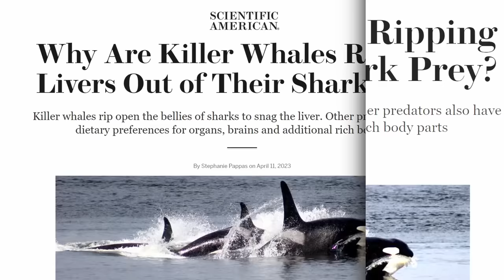Why Are Orcas Sinking Ships? A Marine Biologist Explains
Why are orcas sinking sinking in the Strait of Gibraltar? Is it revenge? A marine biologist explains.

00:00 - Orcas Attack Yacht
01:13 - Iberian Orca Ecotype
02:13 - An Orca Named White Gladis
03:30 - Do Orcas Get Revenge?
04:31 - Why Are Orcas Sinking Ships?
06:25 - Orcas and Humans
07:30 - KPassionate

UPDATE: The KPassionate community raised over $26,000 to help build a new marine life rescue center. While the live event is over, it isn't too late to help!

For the most reliable information about the Iberian orca and their interactions in the Strait of Gibraltar, check out Orca Iberica

According to reports, the Gladis orcas began attacking yachts in the Strait of Gibraltar in 2020. Since then, 4 boats have been sunk and more than 250 damaged by a group of orcas, with the Iberian orcas appearing to deliberately target the vessels’ rudders. The Iberian orcas are not known to eat marine mammals. These killer whales mainly feed on Atlantic bluefin tuna. Which is a fish that is highly-prized by humans. This creates a complex interaction between humans and killer whales. One that is often dangerous to the orcas, who are known to ‘steal’ tuna from fishing lines, which can lead to injuries from the hooks themselves or from ship strikes.

A theory floating around is that one of the orcas, White Gladis, was injured by a boat, is out for revenge, and is teaching the other orcas to attack the boats. First of all, Gladis is not her name. Her name is White or Blanca. Gladis is actually just a Spanish name for gladiator or gladiator-like. All the orca that have attacked ships have been deemed Gladis. Not all Iberian orca are Gladis, but all Gladis are Iberian orcas. There are currently fifteen killer whales identified as Gladis and one thing I think is interesting, and probably telling, is that while Gladis Blanca is an adult… the vast majority of the Gladis are actually juveniles.

In my opinion, the most likely explanation for why the Gladis orcas are attacking boats is because it’s fun. These orcas are playing. The vast majority of Iberian orcas attacking boats are juveniles. The adult orcas are not participating. So it could be just rambunctious play initiated by young orcas who are passing it on and being “bad influences” to their siblings.

That doesn’t make it any less dangerous for the boaters or the killer whales. If I was on a boat in Spain, I would avoid these orcas at all costs. In my opinion it is likely these attacks will continue and end in the deaths of people and animals.

Aerial Footage: Resident killer whale J50
NOAA Fisheries, filmed under NMFS research permit #18786

Additional Imagery
aprilboyes - TikTok
Matt Johnston - YouTube
Oregon Coast Aquarium